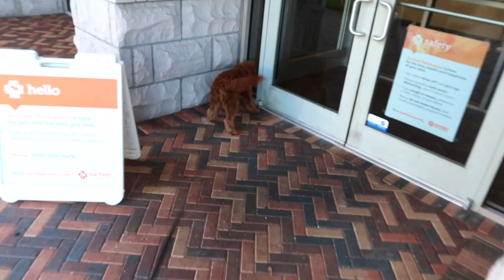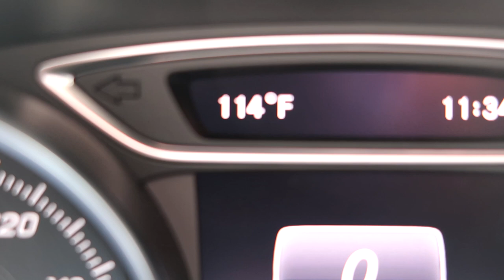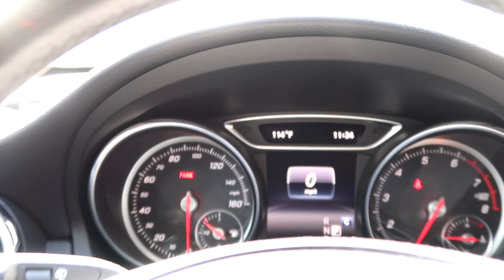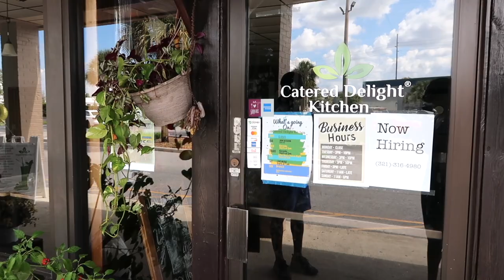VLOG | Boohoo Haul, Getting Back in the Gym, Fur & Boy Mom Life | Simply Subrena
BOOHOO HAUL
Tall Asymmetric Straight Leg Jeans
Tall High Waist Ripped Stretch Flare Jeans
Tall Pu Coated Skinny Jeans
Tall Basic Cuffed Hem Joggers
Rib Back Cut Out Sleeveless Crop Top
Tall Linen Look Oversized Shirt